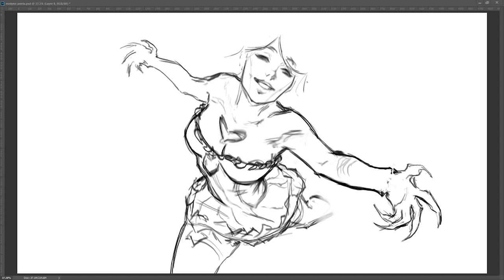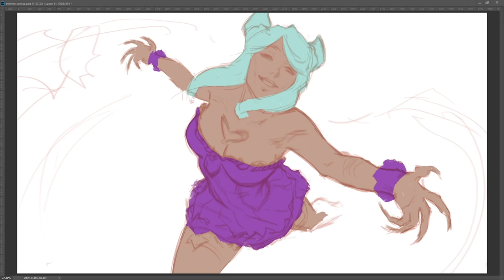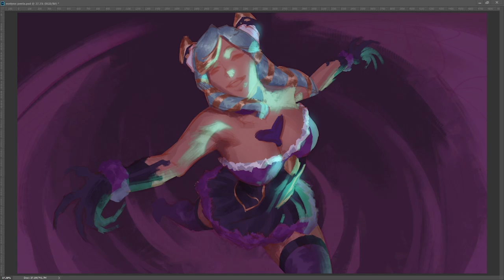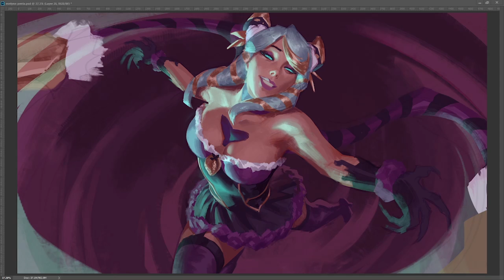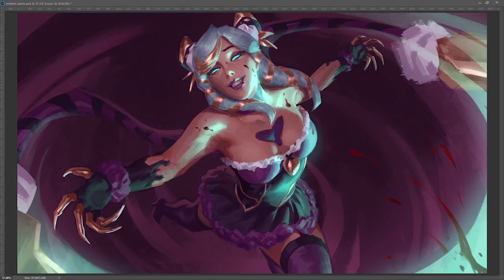Evelynn fanart Speedpaint!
EPIC SPLASH ARTIST SPEEDPAINT EVELYNN 4K 9000FPS... jk I'm trying out some new recording setup stuff with photoshop though, so this piece ended up being perfect to use. I'm still completely new to editing, so if you have any tips/tricks/advice/features you'd like to see in this kind of content, let me know!